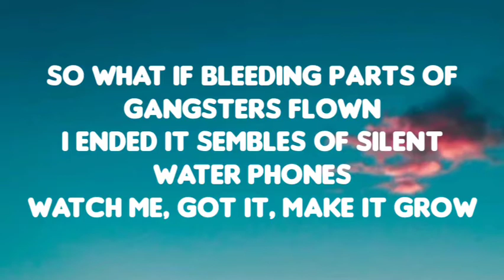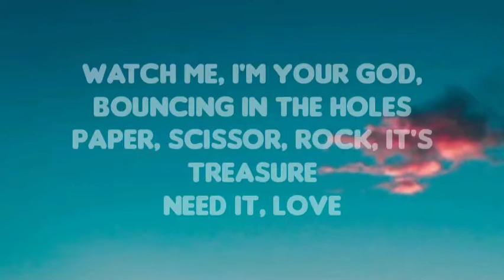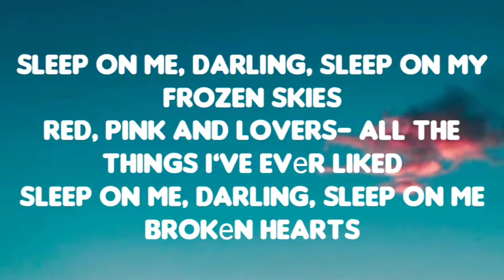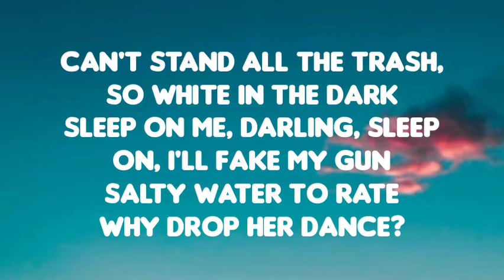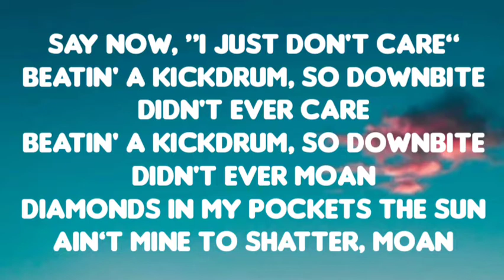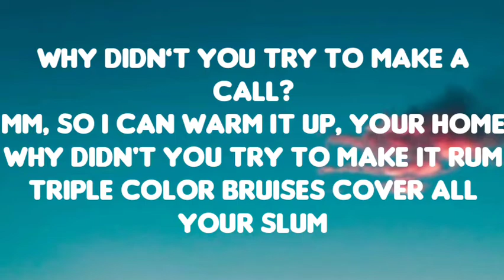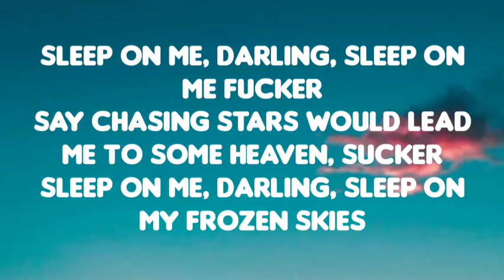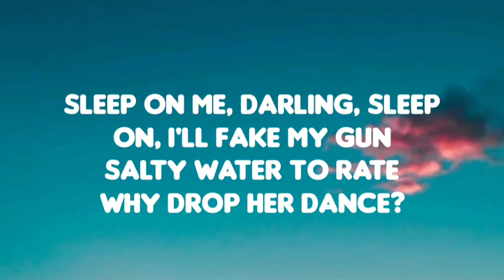Creams - Sleep On Me (Lyrics)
Official video
Creams - SLEEP ON ME

Lyrics. ✍️✍️

So what if bleeding parts of gangsters flown
I ended it sembles of silent water phones
Watch me, got it, make it grow
Paper, scissors- Hot and saucy, rock and roll
Lick me I'm a dancer in the card of blades, lights
Taste me I’m a part of intimate late nights
Watch me, I'm your God, bouncing in the holes
Paper, scissor, rock, it's treasure
Need it, love

Sleep on, darling, sleep on me fucker
Say chasing stars would lead me to some heaven, sucker
Sleep on me, darling, sleep on my frozen skies
Red, pink and lovers- all the things I’ve evеr liked
Sleep on me, darling, sleep on me brokеn hearts
Can't stand all the trash, so white in the dark
Sleep on me, darling, sleep on, I'll fake my gun
Salty water to rate
Why drop her dance?

Say now, “I just don't care”
Beatin' a kickdrum, so downbite didn't ever care
Beatin' a kickdrum, so downbite didn't ever moan
Diamonds in my pockets the sun ain’t mine to shatter, moan
Why didn’t you try to make a call?
Mm, so I can warm it up, your home
Why didn't you try to make it rum
Triple color bruises cover all your slum
Sleep on me, darling, sleep on me fucker
Red, pink and lovers- all the things I ever liked
Sleep on me, (sleep, sleep) sleep on me broken hearts